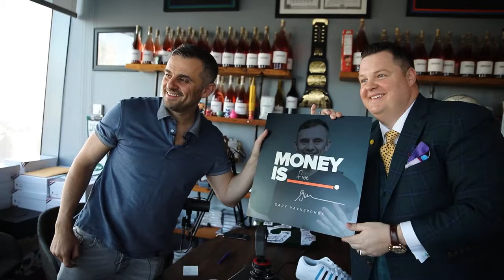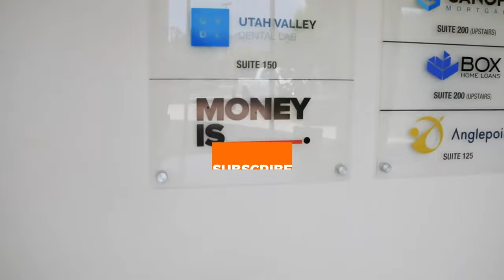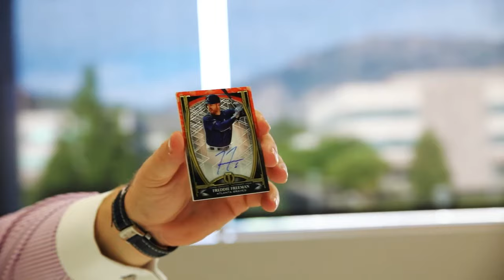Kamron & Hannah Engler- Money Is Show With Andrew Cordle